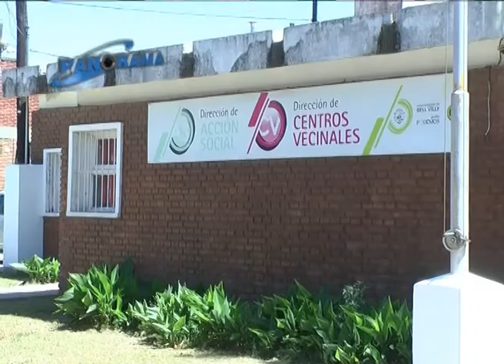Denuncia destrato en Acción Social Municipal